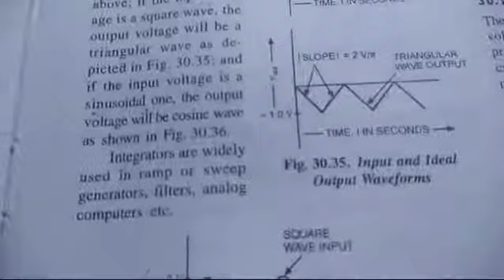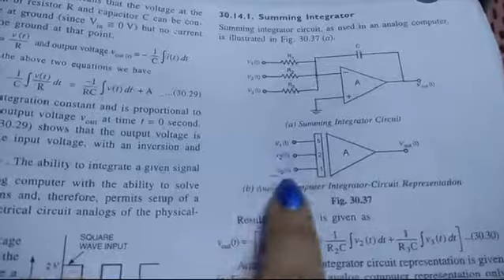Integrator Amplifier| summing integrator || full explanation with circuit diagram || Amie coaching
Amie , summing integrator, integrator Amplifier ,. How to draw integrator Amplifier
Amie coaching classes
Btech coaching